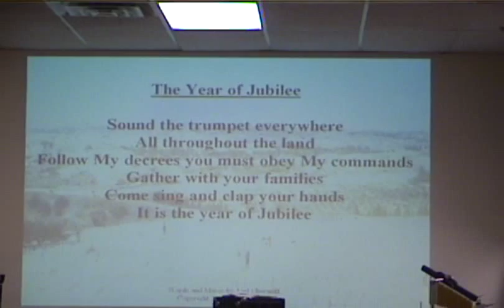The Year Of Jubilee - Joel Chernoff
Joel Chernoff leads praise and worship. Excuse the ceiling. The song is still good. Music can be purchased at lambmessianic.com